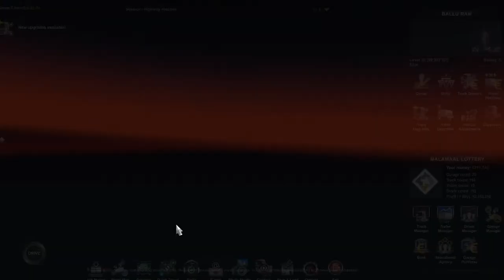Highway Haulers - On their way to Svalbard